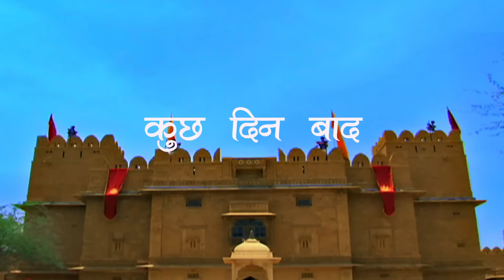Akbar के जहाज़ पे लुटेरों ने किया कब्ज़ा | Akbar Birbal | Episode 158 | Big Magic